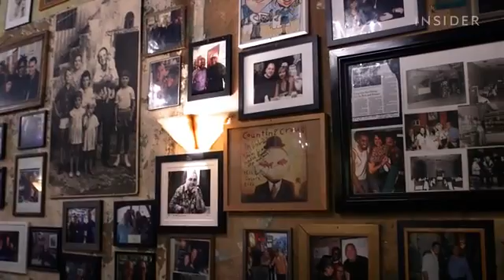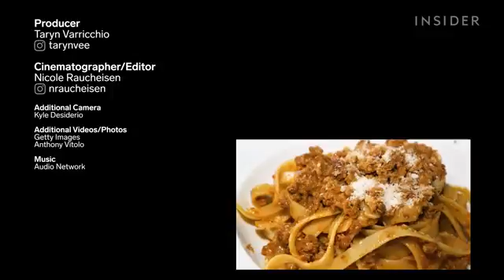Emilio's Ballato Makes The Best Pasta Bolognese In NYC Legendary Eats